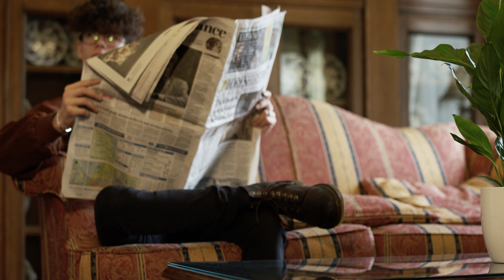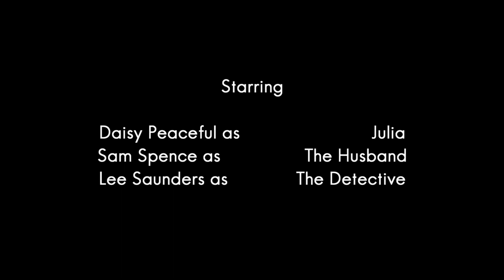Her Lovely Morning - Tom Porter (Short Film)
Student short film (5mins) - Follows the interrogation of a wife, reviewing her morning over and over until she reveals the truth.

Starring:
Daisy Peaceful as Julia
Sam Spence as The Husband
Lee Saunders as The Detective

Director/Writer - Tom Porter
Producer - Daniel Rule
Director of Photography - Sondre Øvrebø
Editor - Julia Tomaszewska
Sound - Tamsin Waterhouse